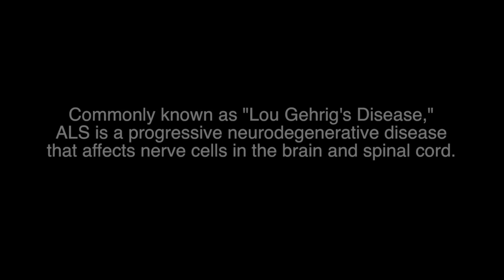ICE BUCKET CHALLENGE BY VAL LEICHTMAN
Commonly known as "Lou Gehrig's Disease," ALS is a progressive neurodegenerative disease that affects nerve cells in the brain and spinal cord.

to learn how you can join the fight!

BOWA Studios
12080 Southwest 127 Avenue
Suite 305